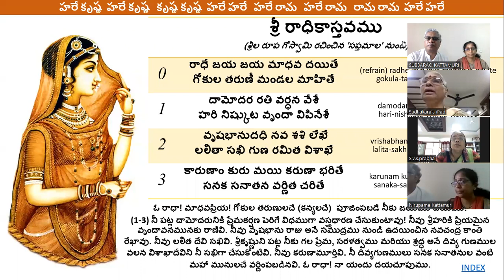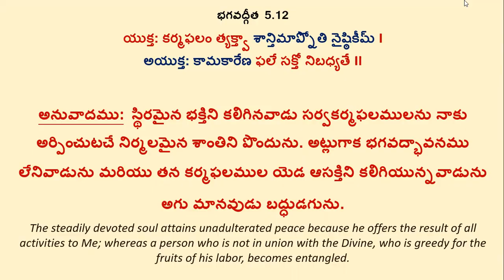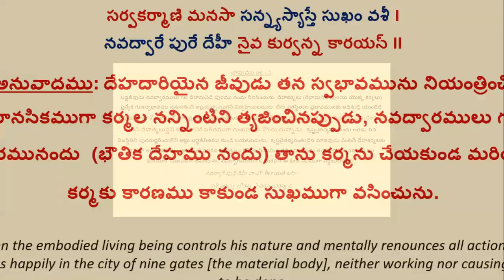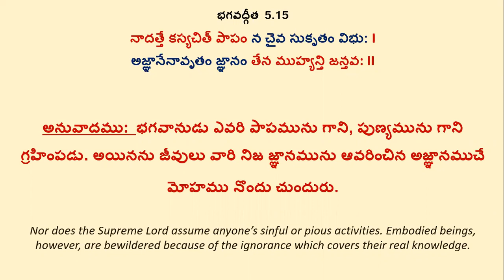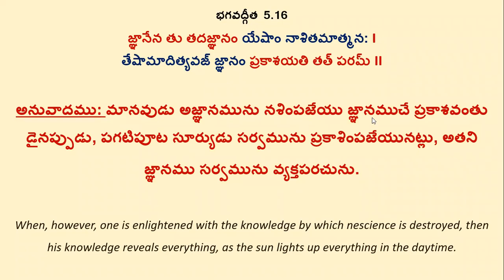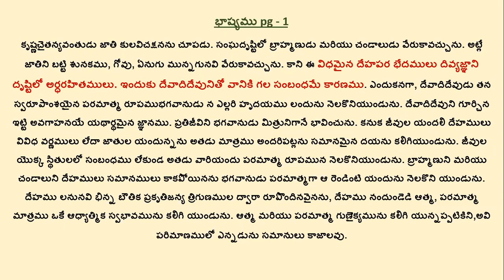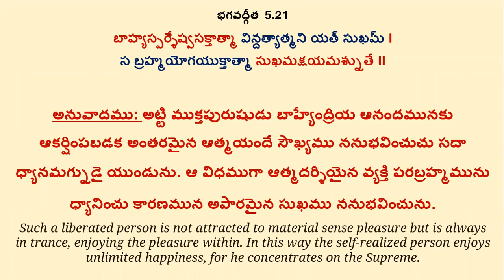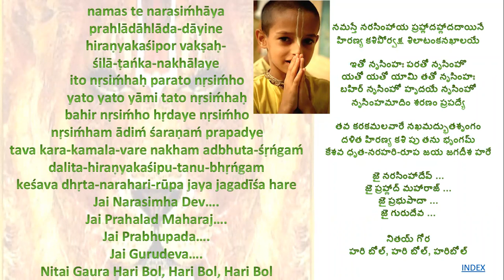Telugu Bhagavad Gita - Chapter 5, Part - 2 Sloka 5.12 to 5.21 (14 August 2022)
Telugu Bhagavad Gita - Chapter 5, Part  - 2 (14 August 2022) (Telugu) Sloka by Sloka discussion Chapter 5.12 to 5.21